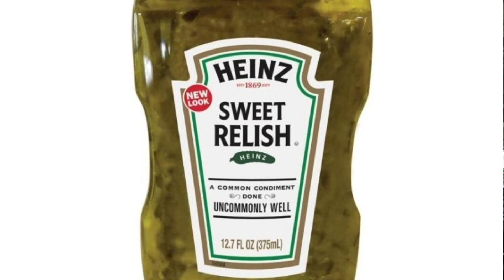Daddy Derek is doesn't English too good